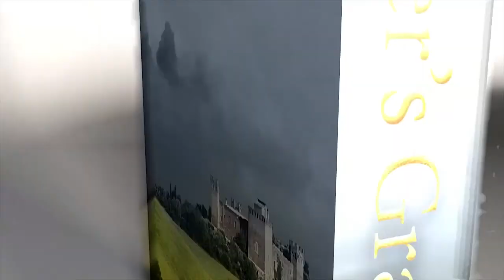At Home with Rosie Goodwin | Sunday Times Bestselling Author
Welcome to the home of Sunday Times bestselling author, Rosie Goodwin! Have you read one of Rosie's brilliant new novels?

'A Mother's Grace'

'The Little Angel'

'Mothering Sunday'

Want to keep up-to-date with Rosie Goodwin and all of your favourite saga authors? Sign up for free to the Memory Lane club